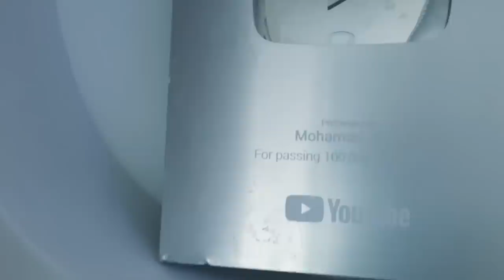ابو عزاب ترك اليوتيوب ؟؟ الطاعن هوه السبب محمد ديمو يكشف الحقيقه